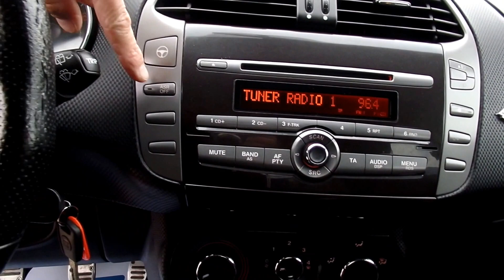Fiat Bravo 1.4 T-Jet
120 lóerős 1.4 T-Jet Fiat Bravo eladó 6 sebességes manuális váltóval megkímélt szép állapotban  gazdag gyári felszereltséggel, lakk fekete színben.  Sportos dinamikus vezetési élmény!

Budapesti telephelyünkön autóhitel ügyintézés, teljes-körű okmányirodai ügyintézés gépjármű átírás, eredetiségvizsgálat, műszaki vizsgáztatás.